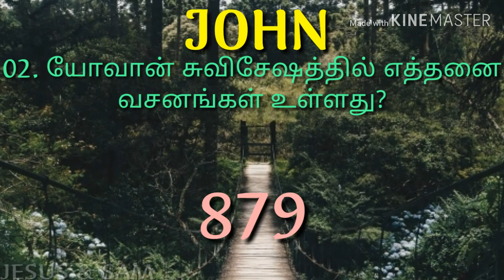John gk Quiz program in tamil | யோவான் சுவிசேஷத்தில் எத்தனை அதிகாரங்கள் உள்ளது? | Jesus Sam | JS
01. யோவான் சுவிசேஷத்தில் எத்தனை அதிகாரங்கள் உள்ளது?

02. யோவான் சுவிசேஷத்தில் எத்தனை வசனங்கள் உள்ளது?

03. யோவான் சுவிசேஷத்தில் சிறிய அதிகாரம் எது?

     (25 வசனங்கள்)

04. யோவான் சுவிசேஷத்தில் பெரிய அதிகாரம் எது?

     (71 வசனங்கள்)

05. யோவான் சுவிசேஷத்தில் சிறிய வசனம் எது?